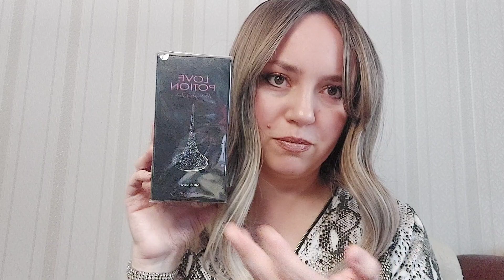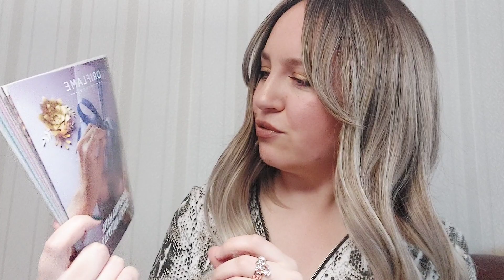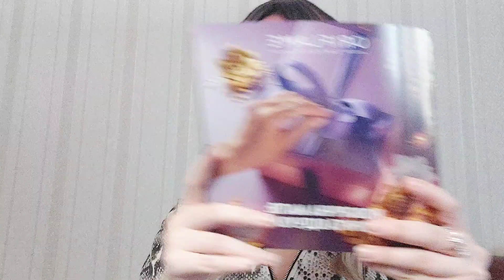Заказ Oriflame из каталога #17 2022! - ДЕКАБРЬ 2022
Обзор моего заказа из каталога #17 2022 Oriflame Україна на 63 балла!